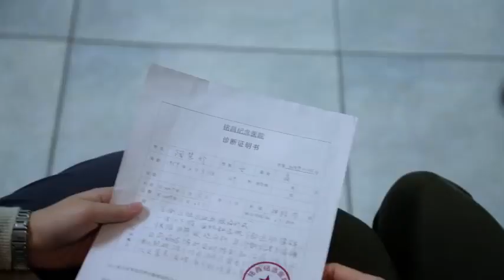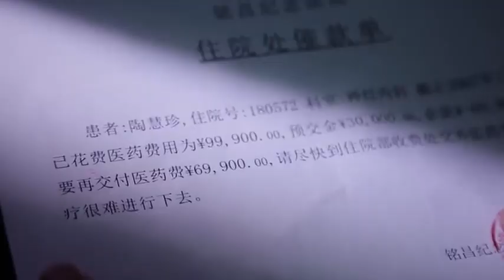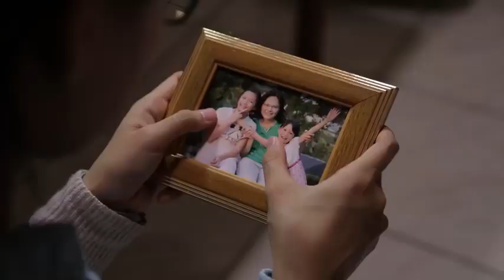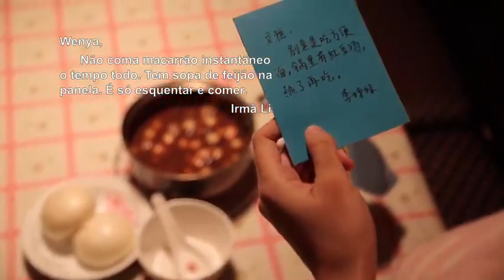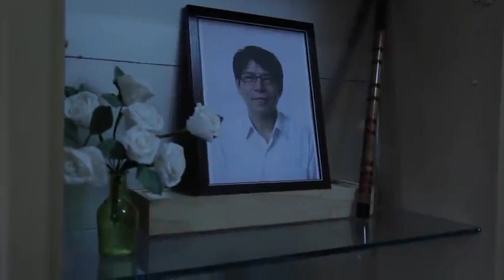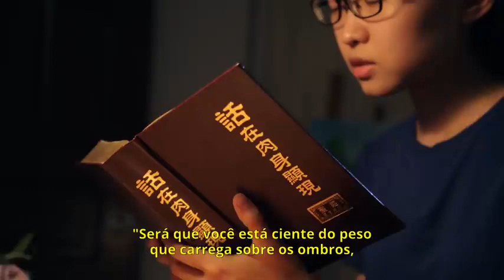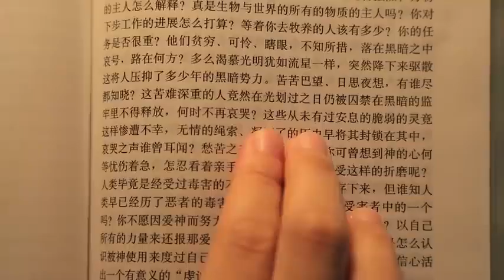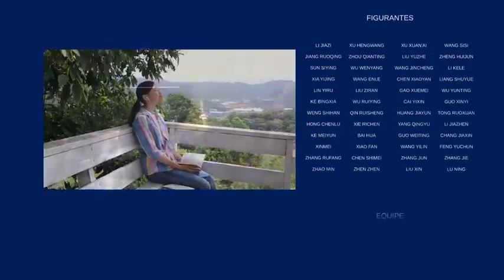FILME // ONDE ESTA MEU LAR // FILME MARAVILHOSO, CHOREI DO INICIO AO FIM, NAO PERCAM O FINAL,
😨😨 AGORA NO CANAL TEREMOS A SEÇAÕ TERROR COM 2 FILMES A ESCOLHAS DOS ESCRITOS DEIXEM NOS COMENTARIOS OS FILMES DE SUA PREFERENCIA, PROCURAMOS SEMPRE TRAZER OS MELHORES FILMES PRA VCS

PESSOAL TAMBEM PEÇO QUE SE ESCREVAM NO CANAL E NOS AJUDEM A BATER UMA BOA META DE ESCRITOS E ASSIM ALMENTARMOS A FAMILIA DES DE JA AGRADESÇO A PRESENÇA DE TODOS

Os pais de Wenya separaram quando ela tinha dois anos e depois disso, ela foi morar com seu pai e sua madrasta. A madrasta não a suportava e sempre discutia com seu pai. Ele teve que escolher — Ele mandou Wenya para a casa de sua mãe, mas a mãe estava extremamente focada na administração de seu negócio e não teve tempo para cuidar de Wenya. Então, frequentemente Wenya foi deslocada entre as casas de seus parentes e amigos para ser acolhida. Depois de muitos anos de adoção familiar, a jovem Wenya sentiu-se sozinha e desamparada. O que ela queria era o aconchego de um lar. Apenas quando seu pai e madrasta se divorciaram, ela voltou para sua moradia e daí em diante sentiu-se em casa, para melhor ou pior. Enquanto crescia, Wenya era muito cautelosa, obediente e bastante estudiosa. Mas logo quando ela estava trabalhando duro no preparo para os exames de admissão da faculdade, situações complicadas vieram sobre ela: a mãe teve uma hemorragia cerebral e ficou paralisada e acamada. O padrasto dela abandonou a mãe e assumiu o controle de todos os bens da família. Além de tudo isto, seu pai foi hospitalizado com Câncer no fígado… Wenya não poderia assumir sozinha as obrigações da casa, então tudo o que ela podia fazer era pedir ajuda aos familiares e amigos, mas todos lhe deram as costas

OBG POR ASSISTIR O FILME